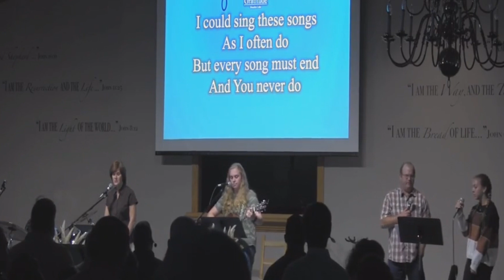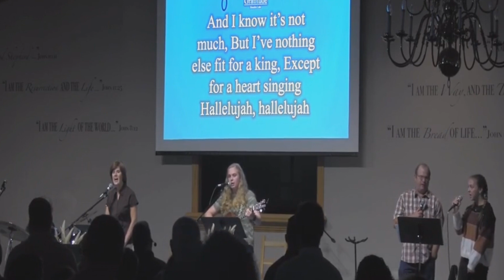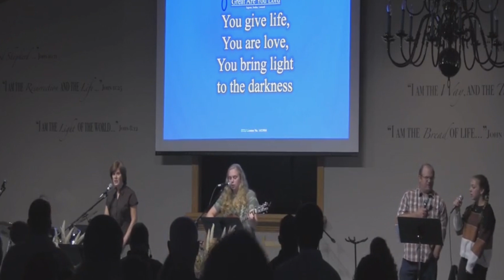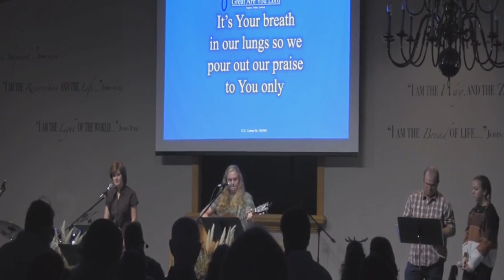Homecoming Service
Wayne Martin brings the Word during our Homecoming Service!